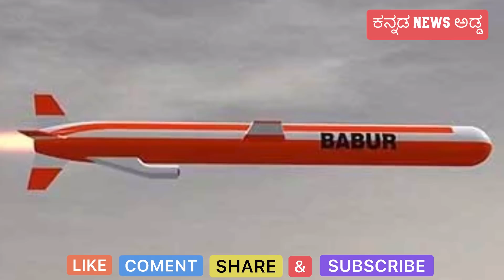ಪಾಕಿಸ್ತಾನದ ಅಣ್ವಸ್ತ್ರ ಭಾರತದ ಗಡಿ ದಾಟಲ್ಲ, ಮಾರ್ಗ ಮಧ್ಯೆಯೇ ಹೊಡೆದಿರುಳಿಸೋ ತಾಕತ್ತಿದೆ ಭಾರತದ ಸೇನಾಪಡೆಗಳಿಗೆ..!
ಪಾಕ್ ಅಣ್ವಸ್ತ್ರ ಭಾರತದ ಗಡಿ ದಾಟಲ್ಲ ಯಾಕೆ..?
ಬಿಕಾರಿ ಸ್ಥಿತಿಯಲ್ಲಿರೋ ಪಾಕಿಸ್ತಾನ ಭಾರತದ ಮೇಲೆ ಯುದ್ಧ ಮಾಡುತ್ತಾ..?
ಪಾಕಿಸ್ತಾನದ ಅಣ್ವಸ್ತ್ರಗಳ ಅಸಲಿಯತ್ತು ಏನು ಗೊತ್ತಾ..?
ಭಾರತ ಹೊಂದಿರೋ ಕ್ಷಿಪಣಿ ನಿರೋಧಕ ವ್ಯವಸ್ಥೆ ಬಗ್ಗೆ ನಿಮಗೆಷ್ಟು ಗೊತ್ತು..?